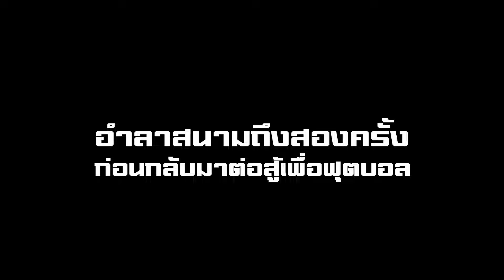เคยอำลาสนามถึงสองครั้ง ประสิทธิ์ พัฒนธนาวิสุทธิ์ เกษตรศาสตร์ เอฟซี THAI FOOTBALL WORLD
THAI FOOTBALL WORLD อาจเคยมีเหตุผล​มากมายทั้งในเเละนอกสนามที่ทำให้ประสิทธิ์​ พัฒนธนาวิสุทธิ์​ ไร้​ซึ่งความสุขจนตัดสินใจอำลาชีวิต​ฟุตบอล​อาชีพไปถึงสองครั้ง​สองครา
ทว่าแรงผลักดัน​ในวันเก่าๆ ตลอดจนโอกาสหวนคืนสู่สนามอินทรีจันทรสถิตย์ที่เคยสร้างชื่อของตนเองในวันวาน ​ก็ทำให้ตัวเค้าตัดสินใจกลับ​มาลงต่อสู้​บนผืนหญ้าและหวังว่าลูกฟุตบอล​ใบเดิมจะต่อเติม​ความหมายในชีวิต​อีกครั้งในถิ่นเกษตรศาสตร์​ เอ​ฟซี